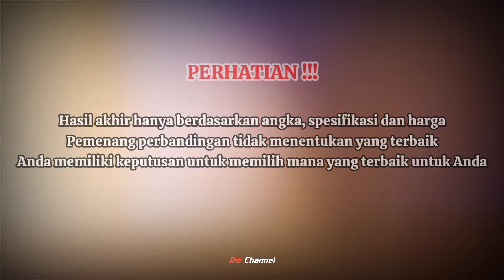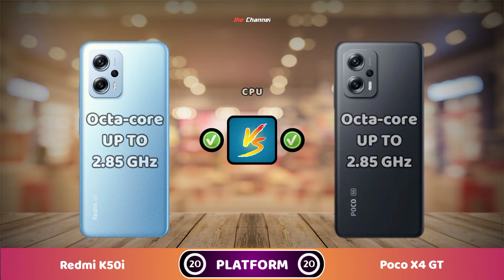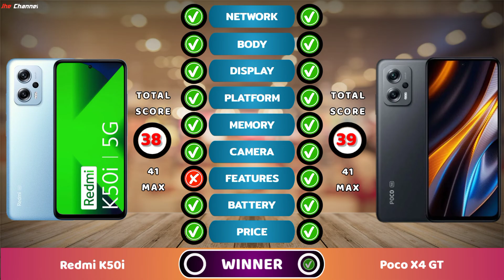Redmi K50i VS Poco X4 GT | Full Comparison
Mana yang lebih unggul ? Di video kali ini kita akan membandingkan Redmi K50i VS Poco X4 GT. Selamat menonton dan semoga bermanfaat.

Perbandingan di mulai dari :
Timestamp:
00:00 Intro
00:12 Network
00:22 Body
01:21 Display
02:20 Platform
02:57 Memory
03:35 Camera
04:18 Features
05:10 Battery
05:27 Price
05:41 Final Result
06:01 Outro